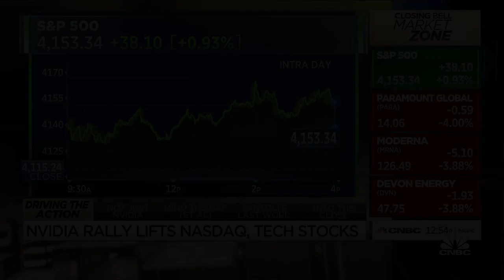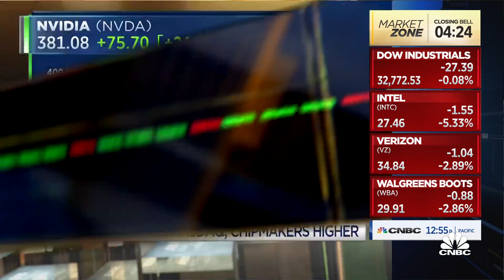Crossmark's Victoria Fernandez explains why she prefers this tech stock over Nvidia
Victoria Fernandez, Crossmark, joins 'Closing Bell' to discuss AMD which she prefers over Nvidia.